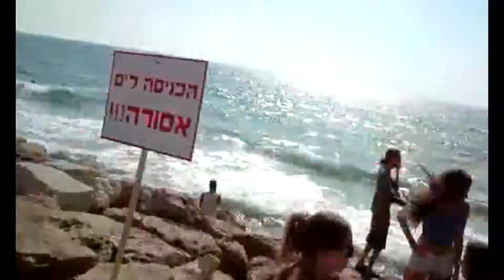(-3-) Vibes 'N Waves -_-) MONYO PROJECT - Sláger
Annual MUSIX PARADE TEL AVIV, Herbert Samuel
boardwalk, Charles Clore Park